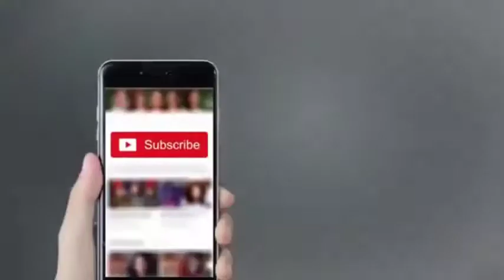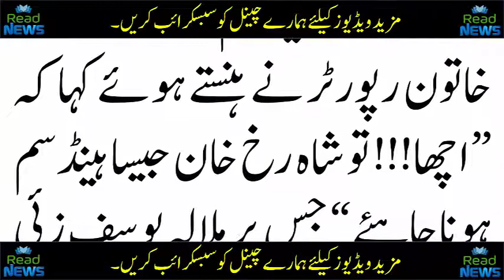Pakistan News Today Read News Headlines Health Tips in Urdu